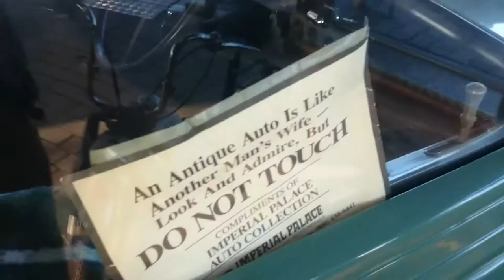1928 Graham Paige Model 610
This car has an inline six cylinder engine.